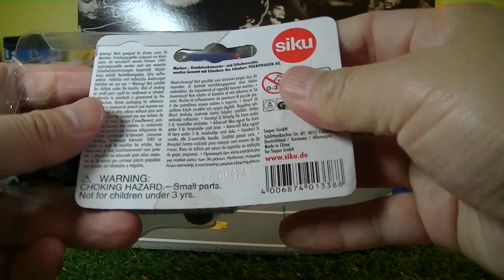Siku Auto : unpacking Siku Diecast Toy Car Siku - 1338 - Vw Camionette (01012)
SIKU 1338 VW Transporter
Siku 1338 VW Volkswagen Elkline Store Specials Van - Services